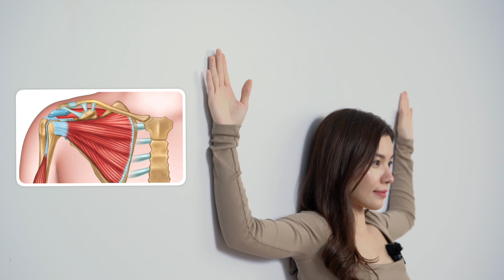4 Bài tập giãn cơ chữa gù lưng hiệu quả | Giảm đau cổ vai gáy | Tập 2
Follow mình tại các mạng xã hội sau để theo dõi cuộc sống hàng ngày của mình và các trải nghiệm hay chia sẻ về kiến thức làm đẹp nhé 💖:

4 Bài tập giãn cơ chữa gù lưng đơn giản | Giảm đau cổ vai gáy | Tập 2 💕

Tình trạng gù lưng, gù vai không chỉ khiến ngoại hình của chúng ta xấu đi 😿, mà còn gây ảnh hướng xấu đến sức khoẻ của chúng ta như đau cứng cổ vai gáy 👌, đau lưng, đầu đầu và thậm chí là mất ngủ. Trong video này, mình sẽ gửi tới các bạn giải pháp chữa gù lưng ụ vai ngay tại nhà 🏡. 4 động tác giãn cơ với tường này vô cùng đơn giản và chỉ mất 5 phút ⏩mỗi ngày nhưng rất hiệu quả, chăc chắn bạn sẽ ngạc nhiên với sự thay đổi từng ngày của cơ thể mình.

Love 💖, Tiffany
❀ Phụ nữ là phái đẹp, nên chúng ta cần làm đẹp, và phải đẹp mọi lúc, mọi nơi, mọi thời điểm 😚
Mình có thực hiện các video khác về chủ đề giảm cân, ăn kiêng tại đây 👇👇